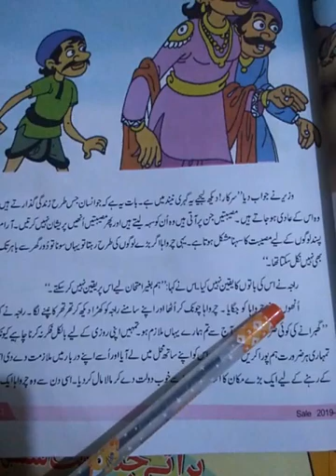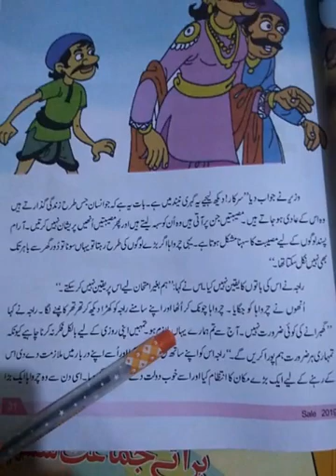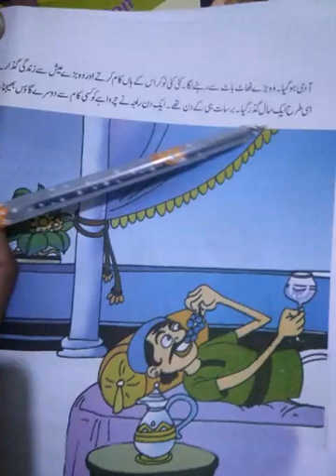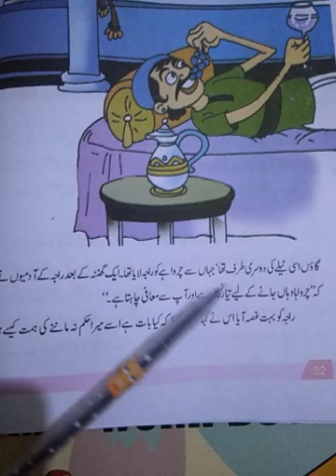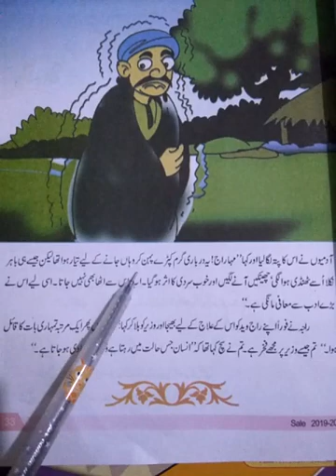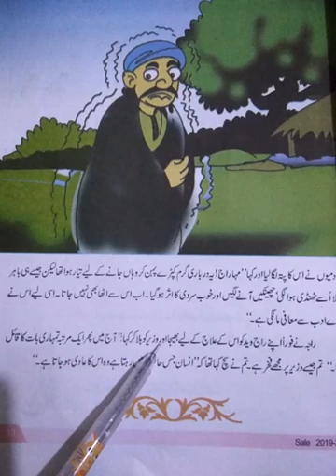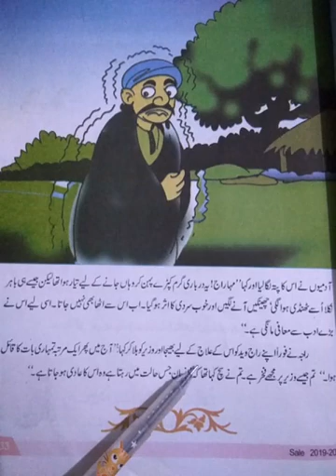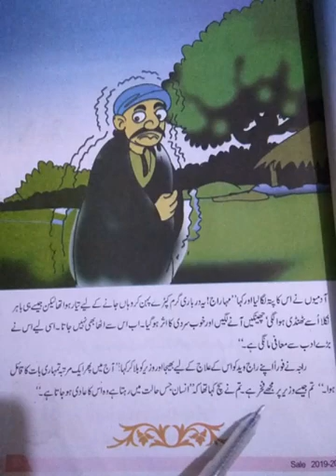November 11, 2020